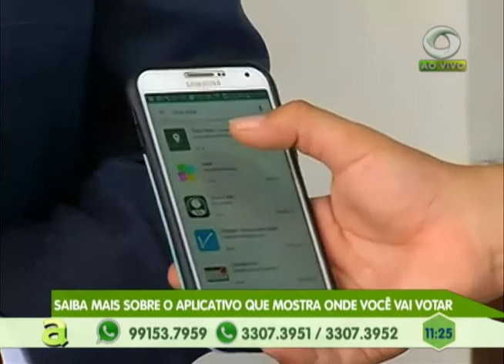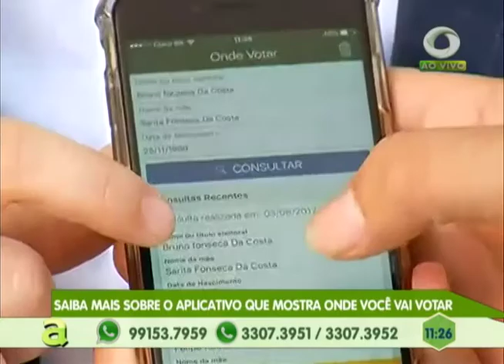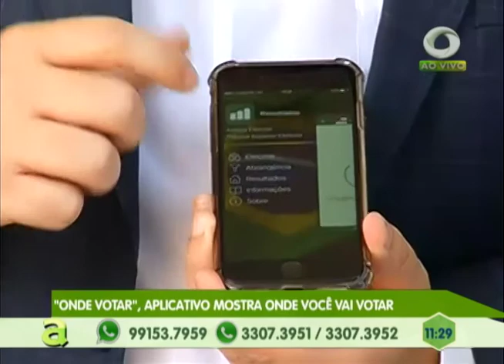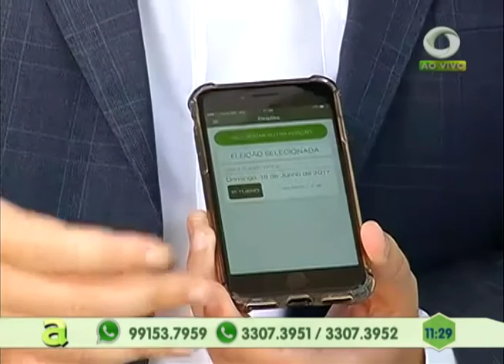Homem é preso suspeito de realizar assaltos em Parintins - Am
02º BLOCO AGORA 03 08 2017 - Homem é preso suspeito de realizar assaltos em Parintins - Am